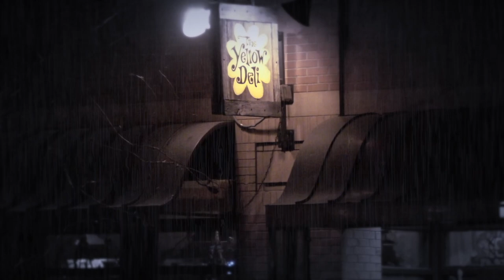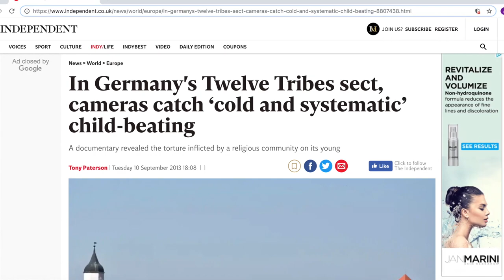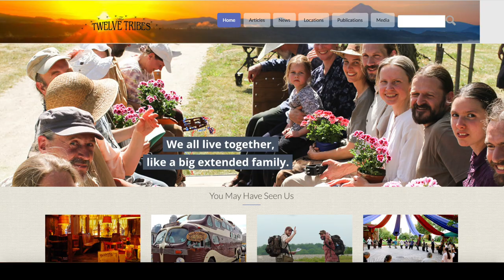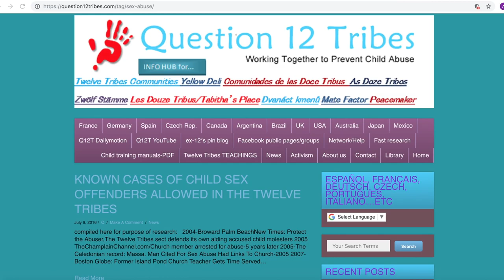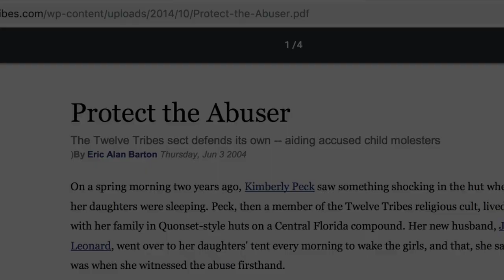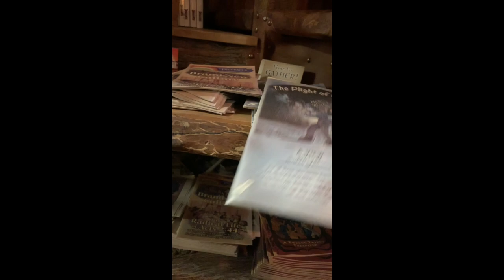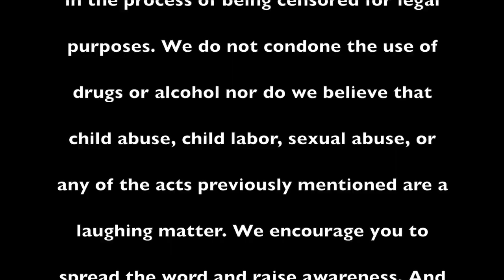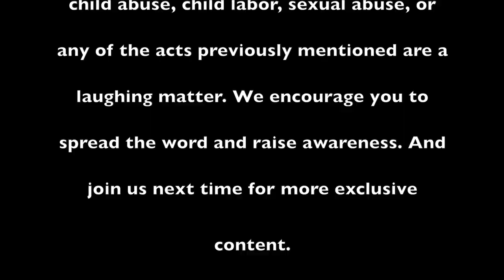The Yellow Deli Documentary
Just a couple of college kids trying to make the most of a typical boring class assignment. Follow our team on an exclusive in depth investigation of The 12 Tribes, The Yellow Deli Restaurant, and the various conspiracies which surround them.

***THIS VIDEO IS A MOCKUMENTARY AND IS NOT MEANT TO BE TAKEN SERIOUSLY***

This focuses on the 12 Tribes community located in Boulder, Colorado as well as the restaurant located on pearl street in Boulder, Colorado.

We encourage you to get informed and research The 12 Tribes and the Yellow Deli on your own from reputable sources.